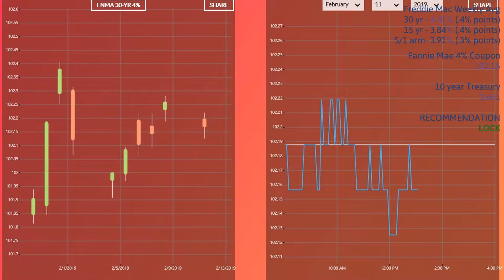Mortgage Interest Rates Daily Feb 11 2019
Mortgage Interest Rates for Feb 11, 2019. Rates are slightly worse from the end of last week, but are still very low. There's not a lot of economic news today and this is probably contributing to the lower mortgage backed securities market.